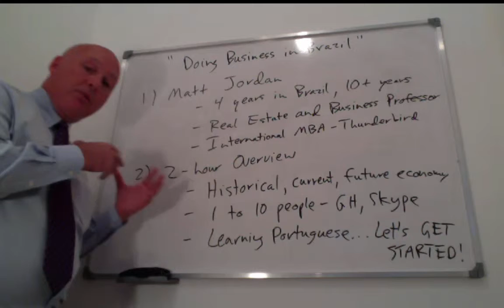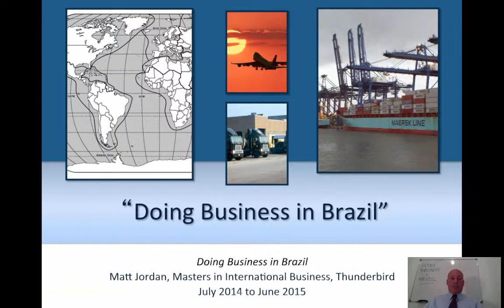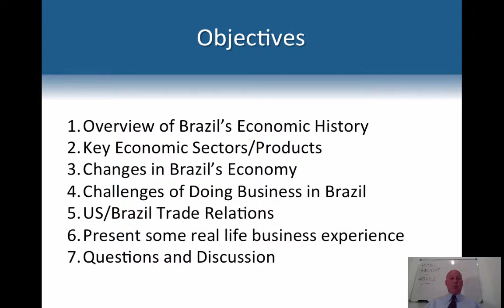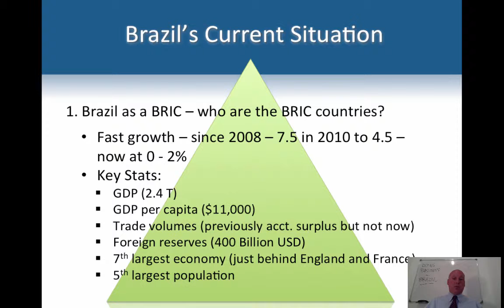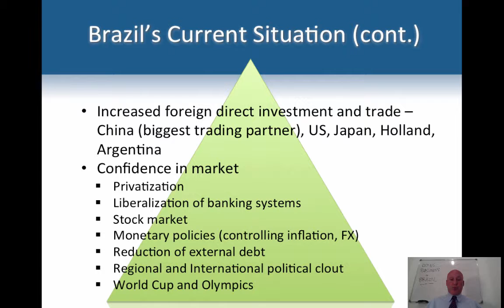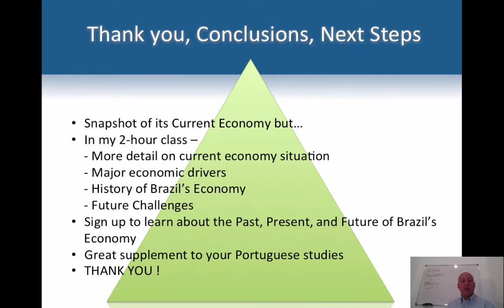Introduction to Doing Business in Brazil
This 2-hour class covers the Past, Present, and Future of the Brazilian Economy and How to Do Business here in Brazil if you are a foreigner interested or required to do business in this Emerging Economy.

Table of Contents:

01:08 -  Objectives
02:22 - Brazil’s Current Situation
04:30 - Brazil’s Current Situation (cont.)